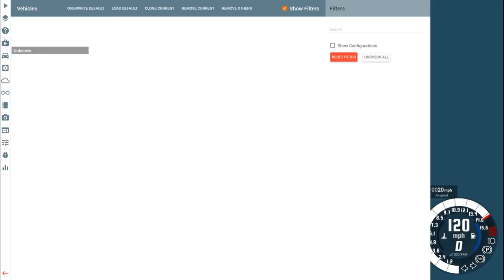What Happens When You Put Bicycle Wheels On A Drag Racer? - New Electric Supercar - BeamNG Drive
Welcome back to BeamNG Drive! Today on BeamNG we're checking out a new official update which has released the first all electric car into BeamNG & updated the Italy map slightly. I also have some fun playing with some seriously weird wheels.